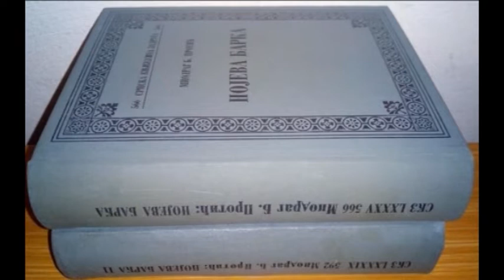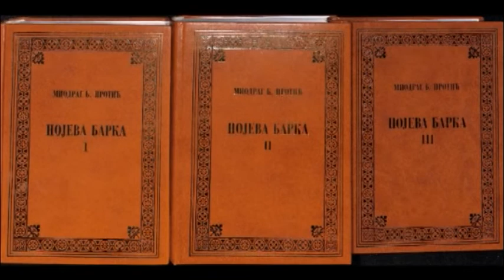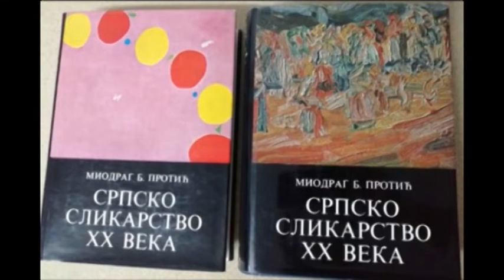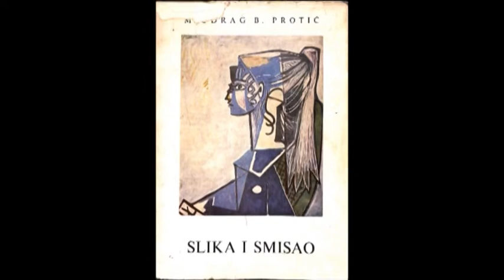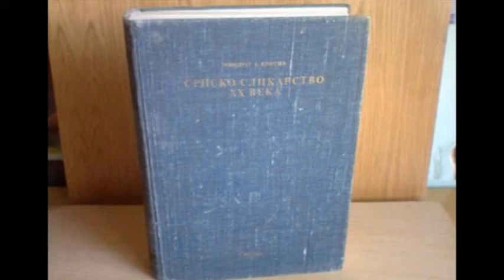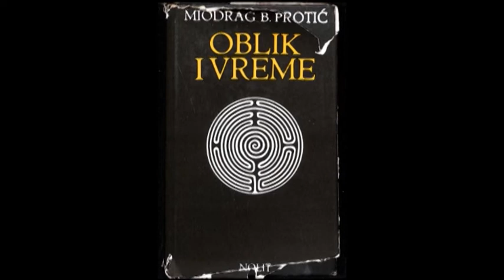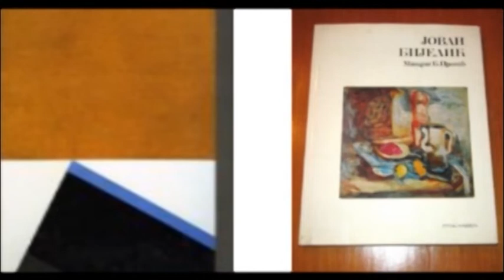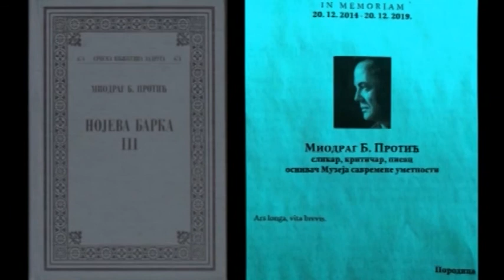Миодраг Б. Протић, интервју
Библиофонотека: Миодраг Б. Протић, интервју